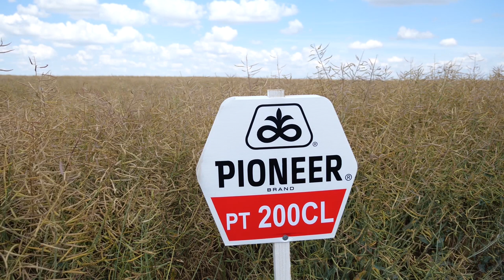Uljana repica PIONEER PT200CL i PT279CL - U nasem ataru 955